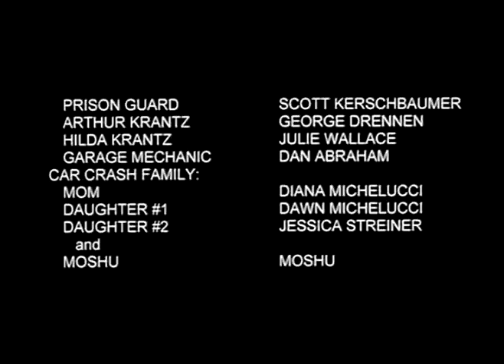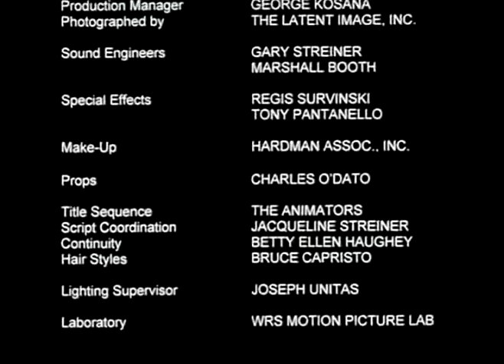Night of The Living Dead - Scenes from the 30th Aniversary Edition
---PARA ACTIVAR LOS SUBTITULOS EN ESPAÑOL, CLICK EN CC Y ESCOGER "ESPAÑOL"---

This video contains all the new scenes included in the infamous 30th anniversary edition of "Night of the Living Dead".

Used without permission
Non-profit video

P.S.: fucking priest.